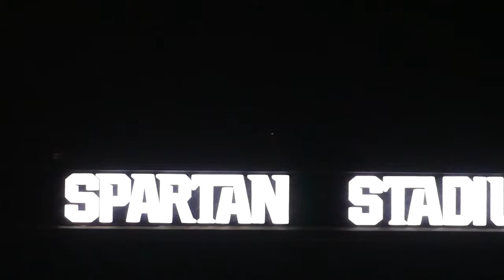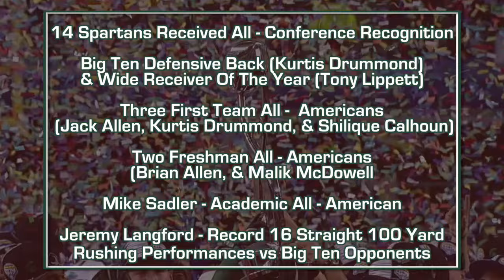2014 Season Hype Video